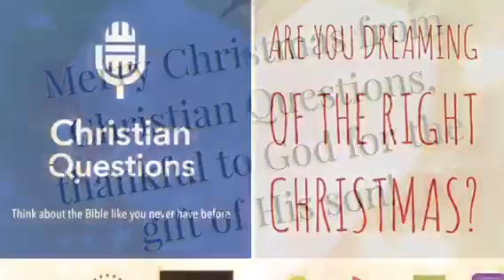Christian Questions: Are you Dreaming of the RIGHT Christmas?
Go to ChristianQuestions.com to hear the podcast, "Are You Dreaming of the Right Christmas?" Also choose from hundreds of other free podcasts on relevant biblical topics.